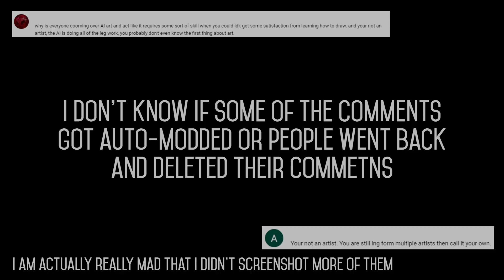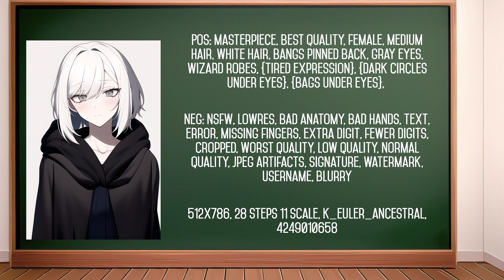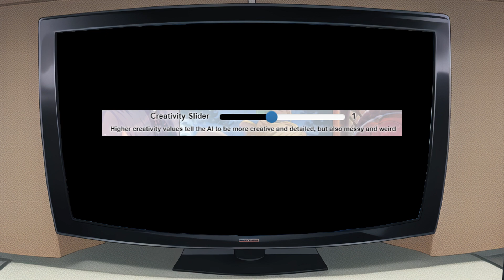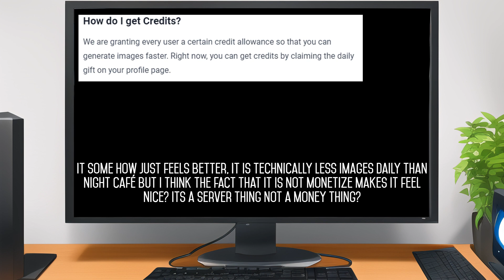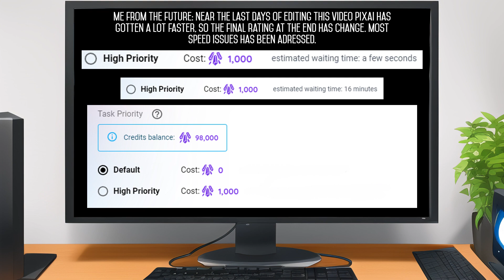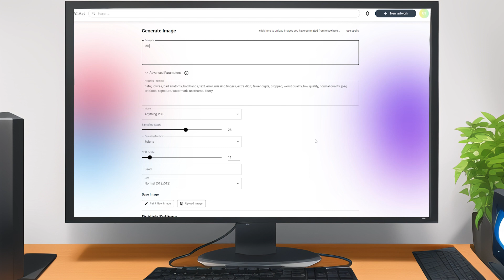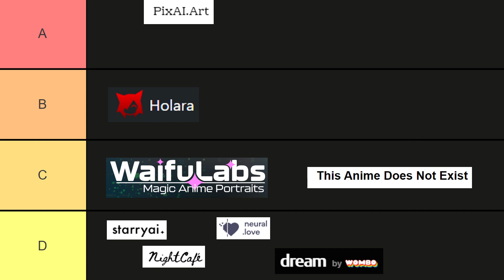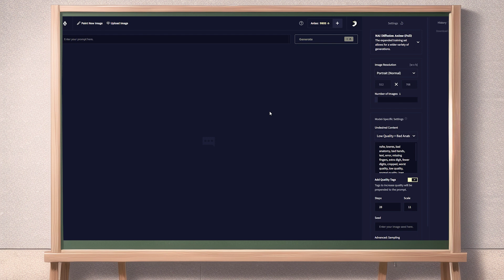AI Anime Art Service Tier List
There are a lot of places on the internet that claim to create great AI art for you, but which ones are actually worth your time? Well as a person that has been following this stuff for years I am here to give my opinion on how good these services are at creating anime characters, from old unfocused modules to the newest stable diffusion modules.

btw I do accept bribes

also if you are too lazy to watch, the services are going to be ranked here since I am going to link them.

B tier (Really good, but I can't see myself using as of now):
(Holara is extremely good, however for an A tier from me they would need to find some way to allow prompt control in the free version in some limited capacity, or be more generous with the tokens since the current amount is extremely limiting for a person like me. 2,500 images on purchase and a drip feed of 3k through out the month, however that is assuming small images only, 512x512 squares, which doesn't really make the best images in my experience. I get that they need to pay off the cost of running this service, however I would only pay for a service that I can reliably use. Its good, but not a good fit for me.)

A tier (Really good, and I use it) (except for on machine stable diffusion)
(Tomyum some how fixed the server problem, maybe gacha was the issue)

all art in this video was done by me and AI
the thumbnail text is from the ai vending machine that would become waifu labs

I don't think I am forgetting anything...